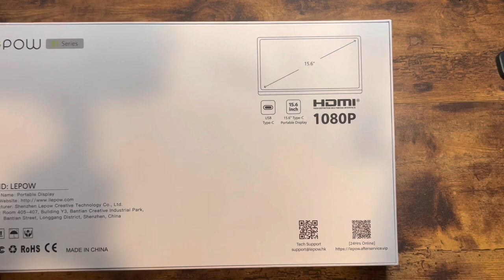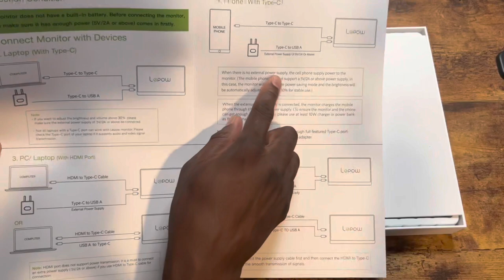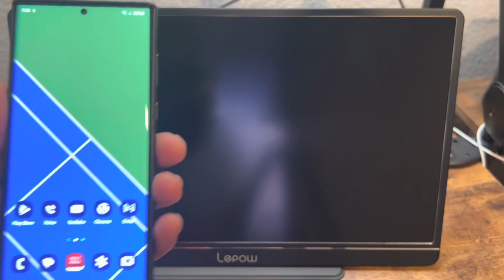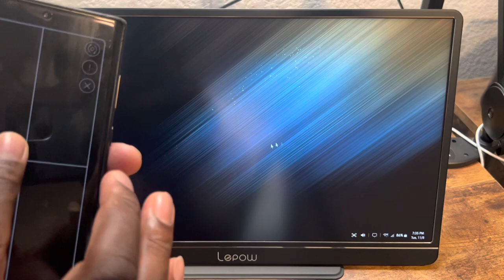Portable Monitor Lepow 2022 Type-C 15.6" FHD 1080P Built-in Speakers Xbox PS4 Smart Cover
Amazon US

[FHD 1080P IPS Screen] Lepow portable monitor adopts premium 15.6”IPS panel, with FHD 1920 x 1080 resolution and 60HZ refresh rate, presents clear and vivid pictures from a 178° viewing angle when working and gaming. Advanced low blue light technology can effectively reduce the fatigue and damage caused by blue light to your eyes, bringing you restful viewing enjoyment.
[Plug and Play] This portable computer monitor is equipped with two full-function Type C ports, the upper one supports HDMI connection/Type-C connection/power supply, and the lower one supports Type-C connection/power supply. It easily accesses your laptops, PCs, phones, Xbox, PS4, etc. It is recommended to connect an external power supply of 5V/2A or above first for more stable HDMI connection/Type-C connection.
[Built-in Speakers & HDR Mode] There are two built-in speakers on the back of the portable display, you can get immersive listening enjoyment when watching movies/playing games/listening to music. Equipped with advanced HDR technology, Lepow portable laptop monitor can truly restore the rich colors and every detail of the dynamic picture for you.
[User-friendly Design] The Lepow travel monitor features 0.13" ultra-slim profile and 1.67lbs light weight, making it easier to fit in your bag and more convenient to carry out than similar monitors. Comes with a magnetic smart cover, this portable monitor not only can be adjusted into horizontal position and vertical position from multiple angles, it can also be effectively protected from crush and scratches.
[What’s in the Box] Lepow provides all accessories you may need in the package, including HDMI to Type C Cable, Type C to Type C Cable, Type C to USB A Cable, Wall Charger, Smart Cover, Screen Protector, User Guide and FAQ. For any missing or damaged accessory, you can get the Lepow AS team for support.